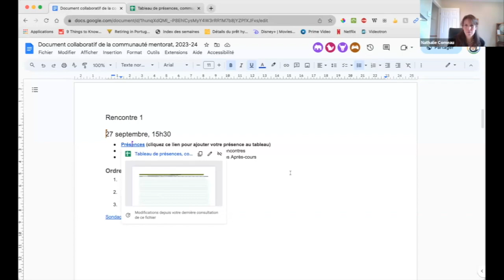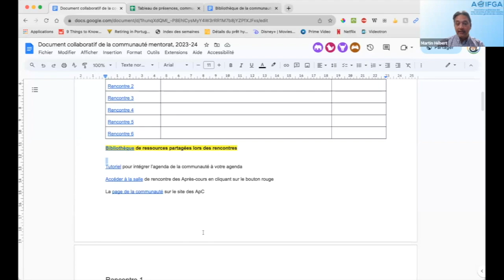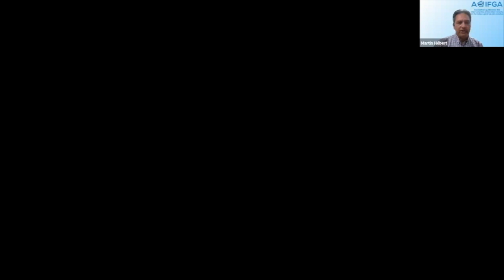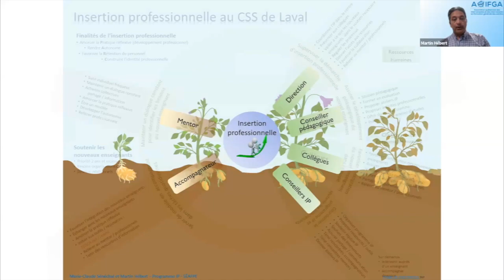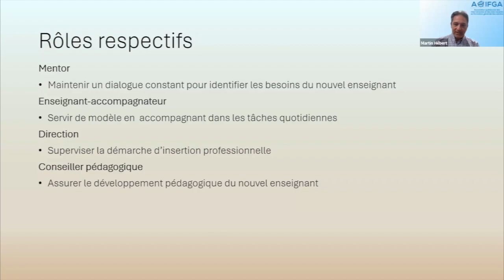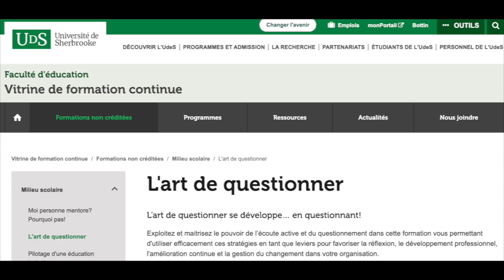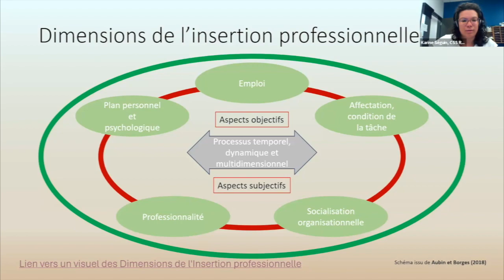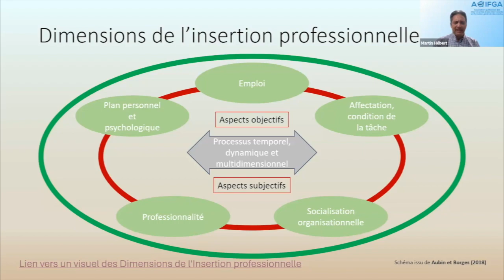Communauté mentorat, 27 septembre 2023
Lors de cette première de cette nouvelle communauté, on fait un tour d'écran pour partager les pratiques. On met l'importance sur la qualité de la relation mentor-mentoré en insistant sur la confidentialité des échanges lors des rencontres.
Sommaire
0:00 Accueil et présentation de la structure de la communauté
4:23 Contexte
6:58 Tour d'écran pour recueillir les besoins
7:07 - Le contexte où un enseignant arrive d'un autre secteur
10:42 - Mise en place de la structure pour des enseignants de 5 ans et moins d'expérience, formations offertes aux mentors et mentorat en francisation
13:44 - Accompagnement de Suzanne Guillemette (UdeS), structure et site Web ainsi que la collaboration avec tous les ordres d'enseignement: FGJ, FGA, FP.
17:59 - Qui peut bénéficier du service de mentorat?
19:25 - Maillage avec les services déjà offerts en insertion professionnelle
22:25 - Tâches de mentor non définies, majorité des nouveaux enseignants sont en francisation. Création de capsules vidéos.
25:34 - Conditions pour un accompagnement efficace
27:11 - Détermination du rôle respectif des acteurs impliqués
34:54 - L'art de questionner
41:27 - Amener les mentorés à poser des questions en établissant un climat de confiance
46:58 - Fréquence et formules des rencontres ainsi que la crainte de surcharge
56:01 Dimensions de l'insertion professionnelle et en particulier la dimension personnelle et psychologique
1:00:30 Conclusion, prochaines rencontres et sondage
Rencontre du 27 septembre 2023, animée par Martin Hébert, conseiller pédagogique au CSS de Laval